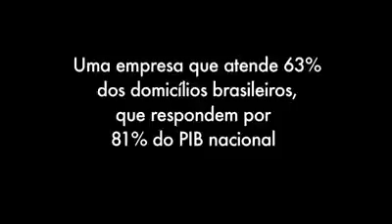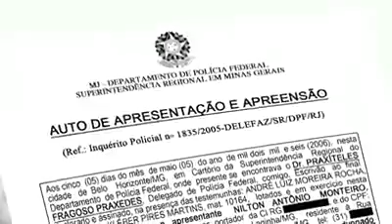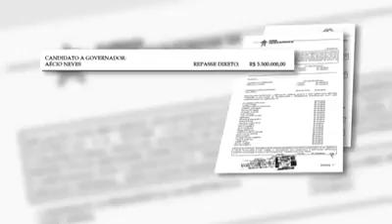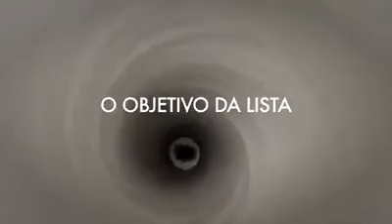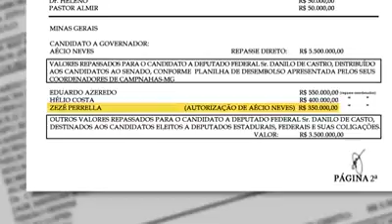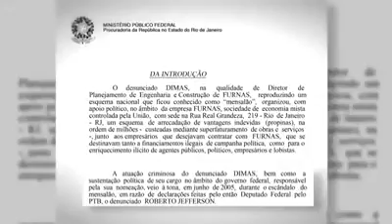Conheça verdades que não aparecem na mídia